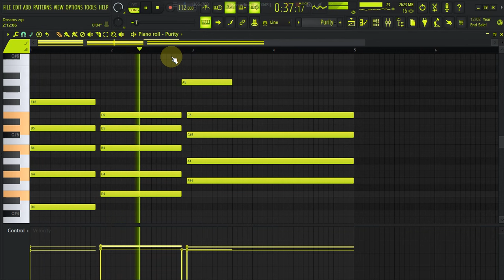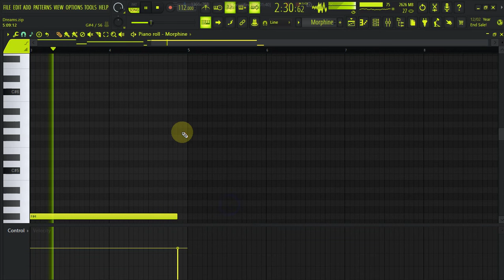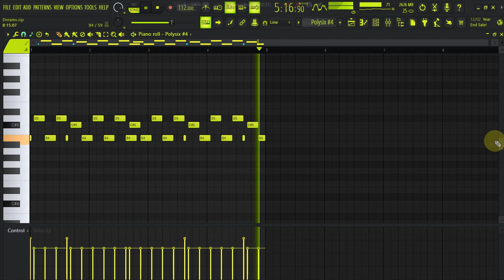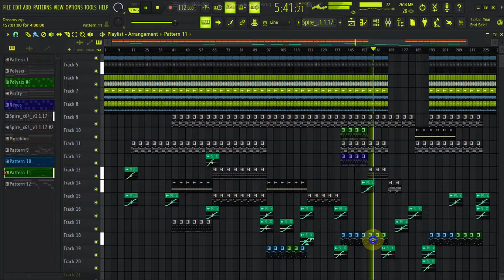Morning Cook Up | Kabza Da Small x Kelvin Momo x Mthunzi | FLP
🔴You can use this Drum Loops for profit only on all platform
Only requirement to use the beat is to credit us ( Ft Soulful Guru)